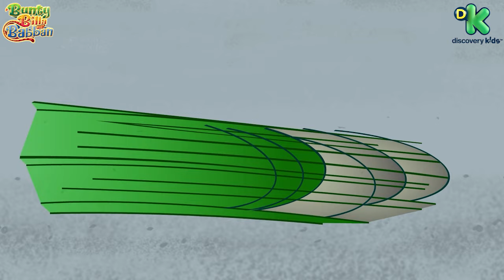Badmashi Ke Baap: #28 | Bunty Billa aur Babban Cartoon | Hindi Cartoons | Discovery Kids India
Aaj hogi jamm ke party sharty! Dekhiye special magic show sirf 'Bunty, Billa Aur Babban', only on DiscoveryKidsIndia